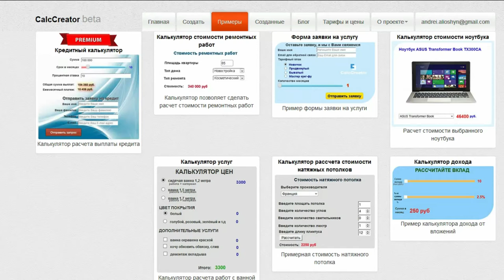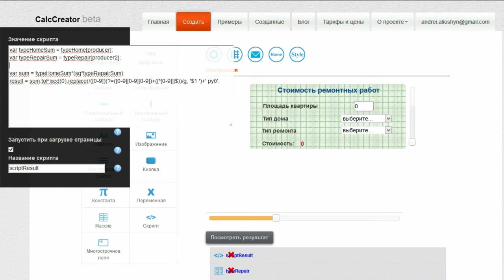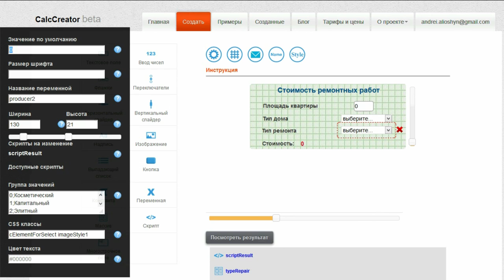Калькулятор стоимости ремонтных работ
Как понять работу скрипта (массивы) для расчёта стоимости ремонтных работ